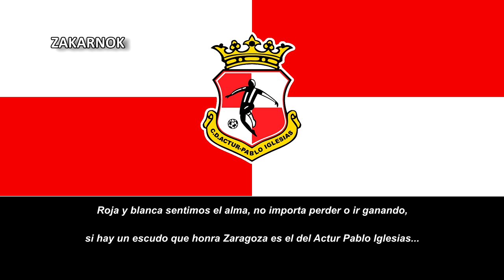Himno del CD Actur Pablo Iglesias (Versión corta)